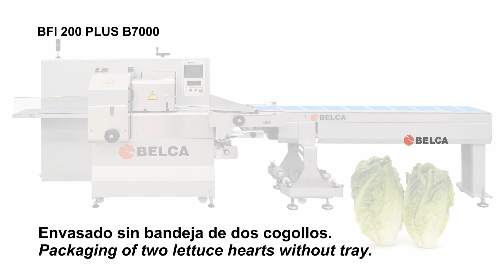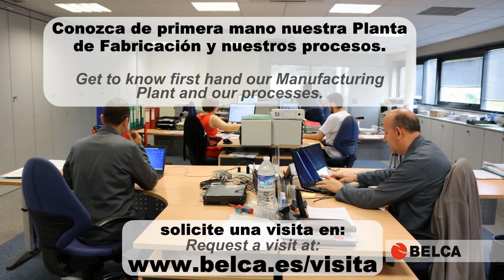Envasado flow-pack de dos cogollos con BFI 200 PLUS B 7000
Envasado flow-pack de dos cogollos con unidad de bobina inferior BFI 200 PLUS B 7000, una máquina son sellado longitudinal superior perfecta para productos irregulares.